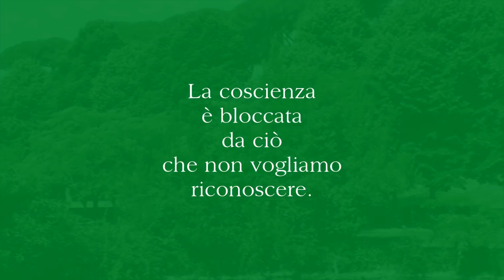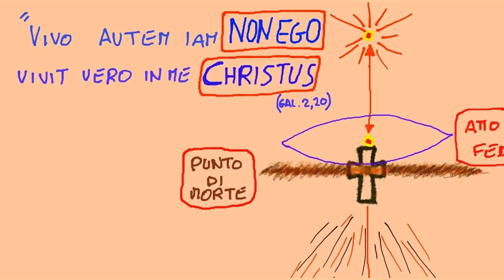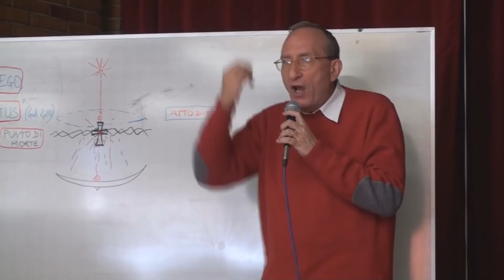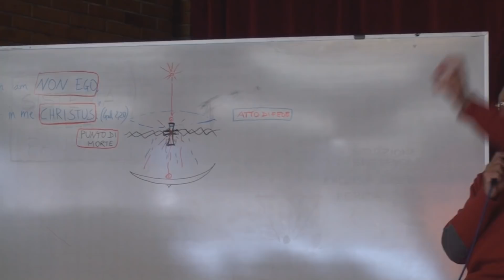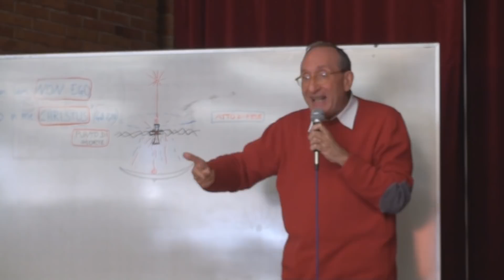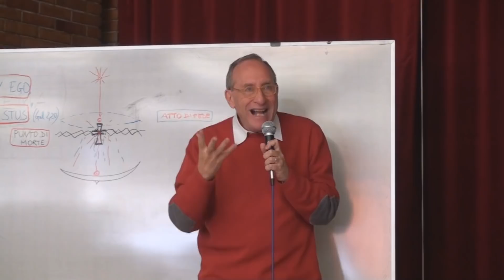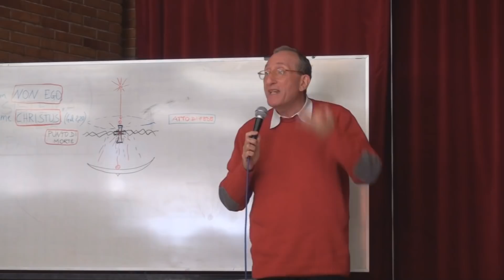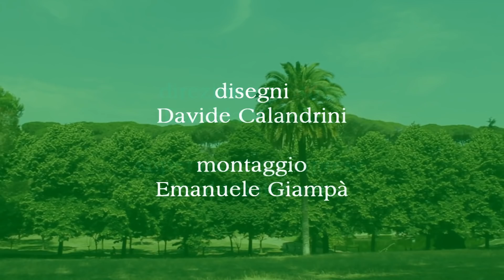Morte e Rinascita (26/36) - 36 PIETRE ANGOLARI - Marco Guzzi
Secondo incontro del terzo anno del triennio di base dei Gruppi Darsi Pace guidati da Marco Guzzi - 36 PIETRE ANGOLARI DELL'UMANITA' NASCENTE (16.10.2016)
A seguire: Le Iniziazioni (27/36)